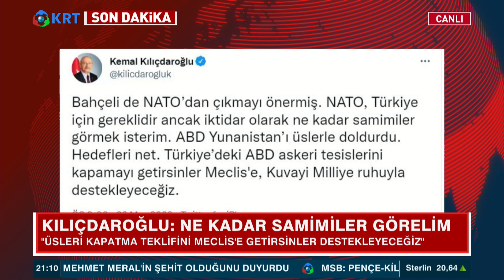SON DAKİKA! Amerikan Üslerini Kapatın! Biz Destekleyeceğiz! Kemal Kılıçdaroğlu KRT Haber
CHP Lideri Kemal Kılıçdaroğlu Erdoğan ve AKP yönetiminin ABD karşıtlığında ne kadar samimi olduğunu açıkladı!

1_Ahmet Davutoğlu, Akit TV Yayınında Sinirlerine Hakim Olamadı!

2_Barış Yarkadaş Anlattı!! Sezgin Baran Korkmaz Aslında Kim? İlişki Ağında Kimler Var?

3_Canlı Yayında ''Prompter Kazası'' Yaşayan Erdoğan: ''Geri Al, Geri Al''

4_Mafya-Siyaset İlişkisi İddialarına Hükümet Neden Sessiz Kalıyor? | Şimdiki Zaman

5_Tosuncuk Bu İşi Nasıl Başardı? | Serdar Akinan - İsmail Saymaz | Ne Oldu?

6_Cem Uzan’dan Çok Konuşulacak İddia: "Katar’dan Gelen Paralar Akp’nin Kendi Parasıdır!"

7_Tosuncuk Bu İşi Nasıl Başardı? | Serdar Akinan - İsmail Saymaz | Ne Oldu?

8_Yaşar Okuyan Muharrem İnce'nin O Sözlerine Çok Sert Cevap Verdi: ''Delikanlıysan Çık Açıkla''

10_Türkiye'de Suriyeli sorunu: Savaştan kaçmaya değil çocuk doğurmaya gelmişler